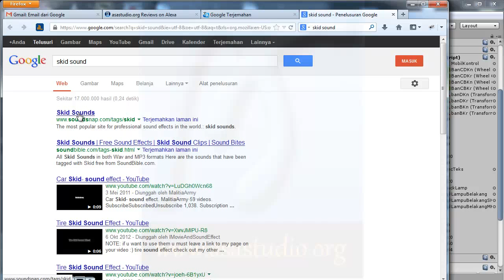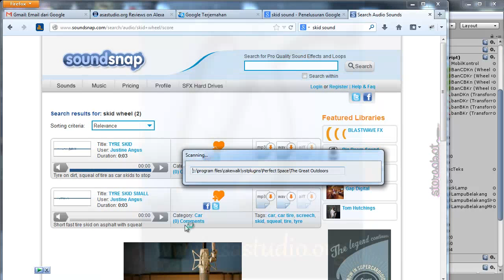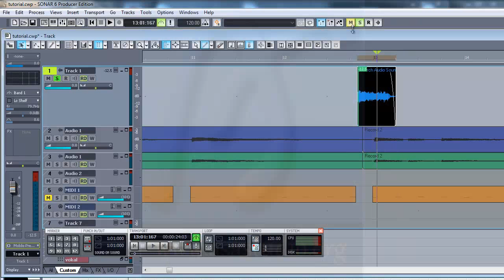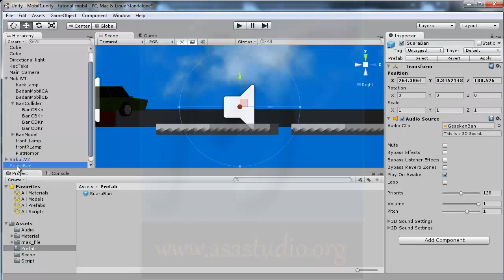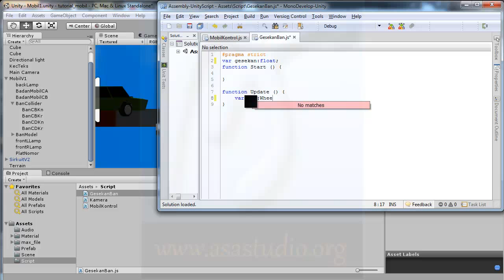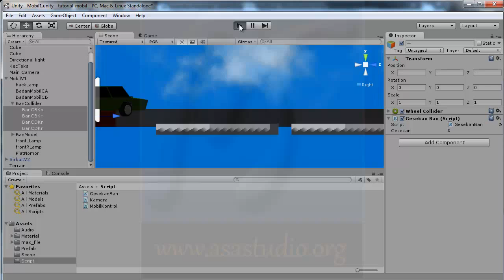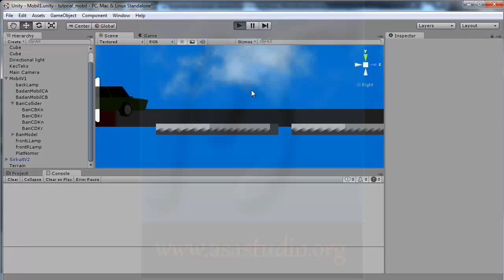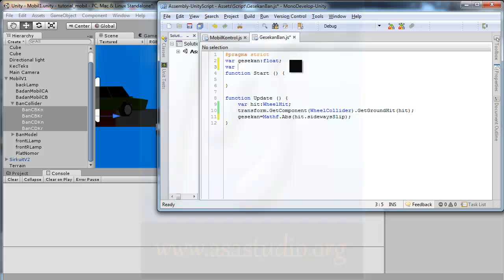Unity3d Tutorial [Mobil atau Car Tutorial] [27] Suara Gesekan Ban bagian 1